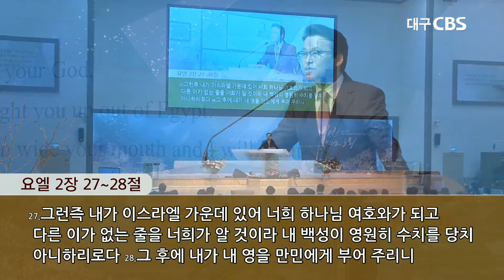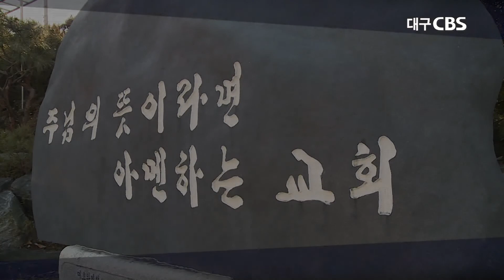성령의 시대가 열리다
설교: 구미상모교회 조준환 목사